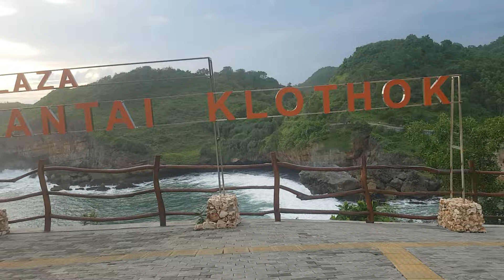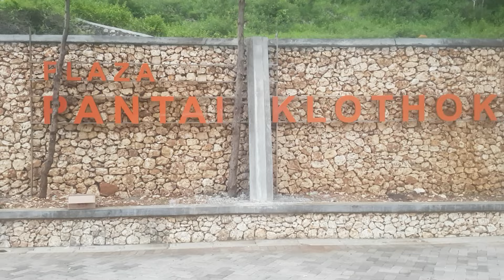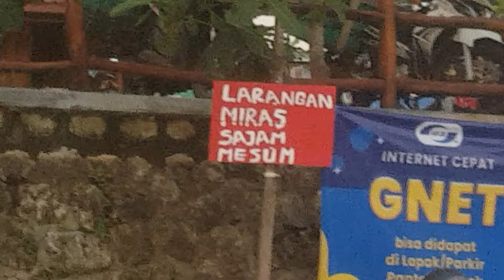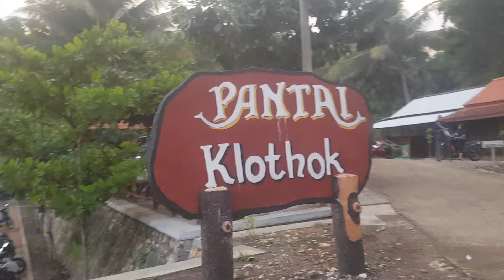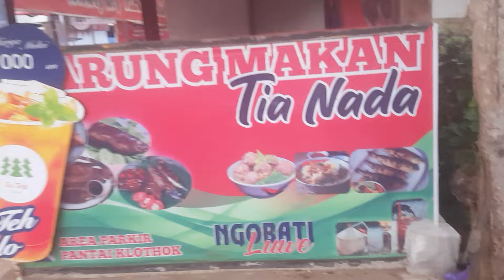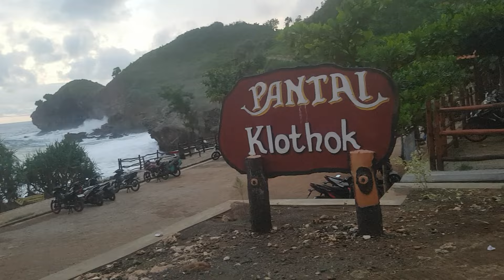Wisata Pantai Klothok Wonogiri | Berbatasan Pantai Pacitan | Cocok utk Liburan Keluarga, sekolah